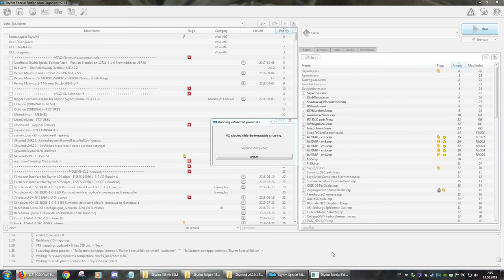Skywind - версия для сборки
сборка модов полностью на SE и Скайвинд в ней тоже.